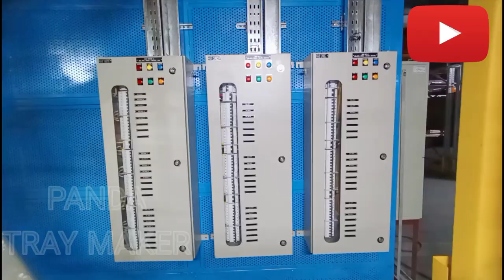cable tray trunking vertical installation